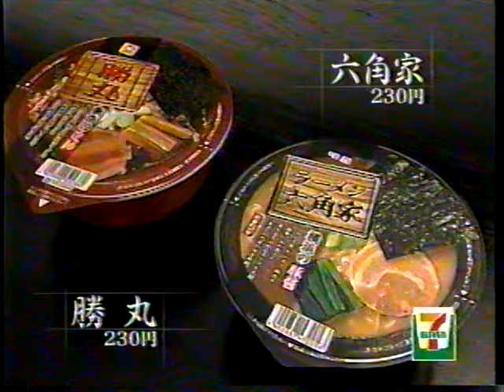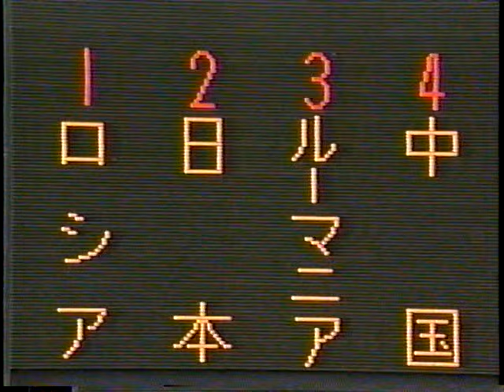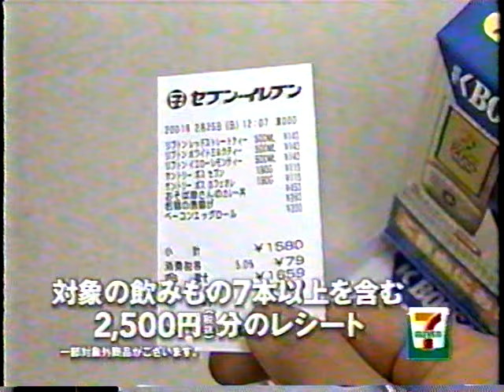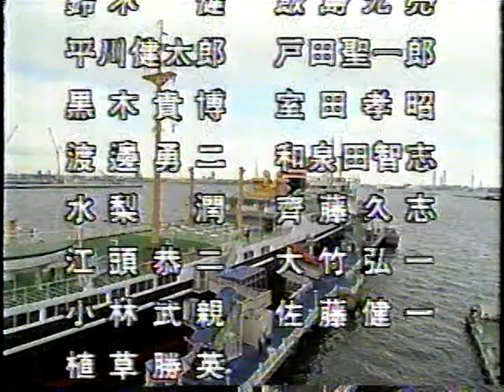2001年 横浜国際女子駅伝 Yokohama International Women’s EKIDEN 2001